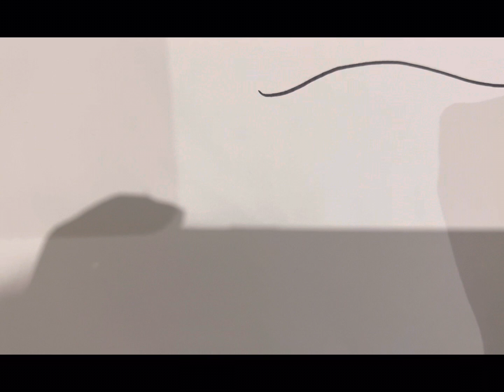Cute Pink Fish Easy Drawing